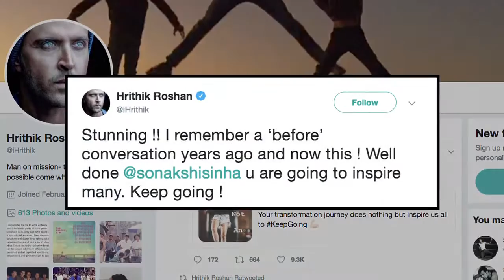Sonakshi ने Hrithik का आभार जताया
अभिनेत्री सोनाक्षी सिन्हा ने अभिनेता ऋतिक रोशन की प्रशंसा की और हमेशा फिट रहने की प्रेरणा देने के लिए उनका आभार जताया।